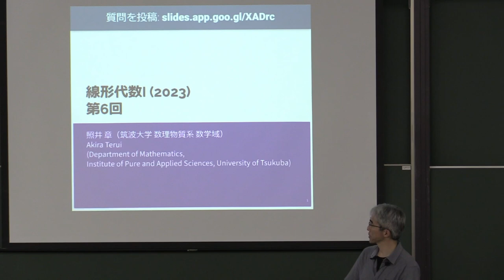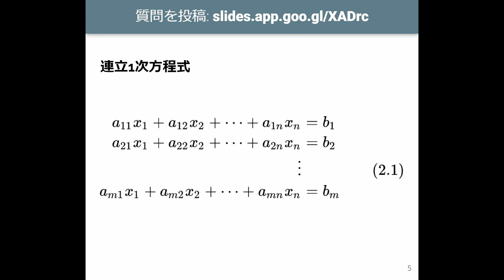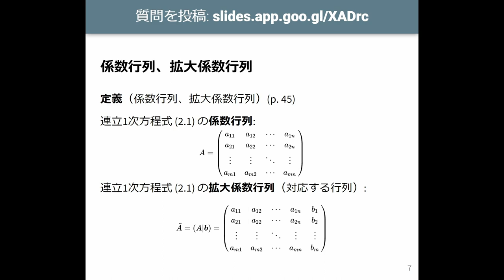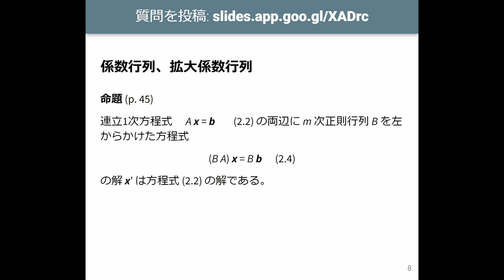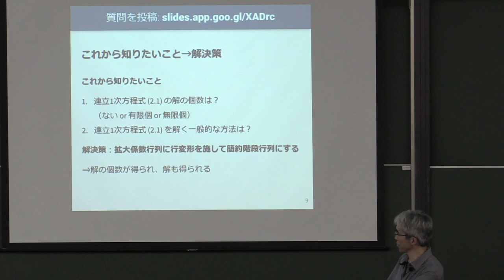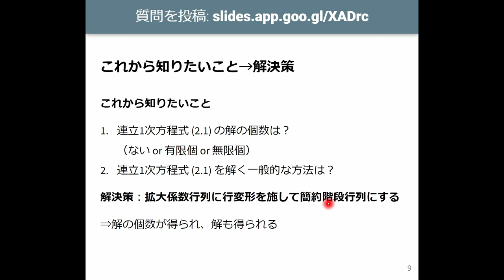線形代数I 2023 (6-1) 連立1次方程式の拡大係数行列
連立1次方程式の拡大係数行列．